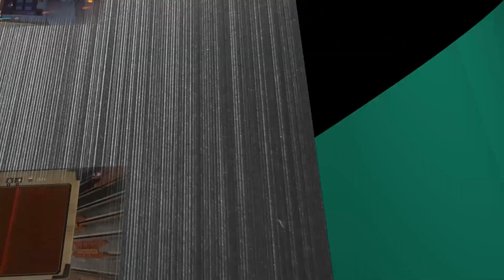Kingmaker - Les Terres volées (part. 8) | Un accueil de nobles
Vous regardez mon Let's Play de Pathfinder: Kingmaker, merci de votre soutien :)